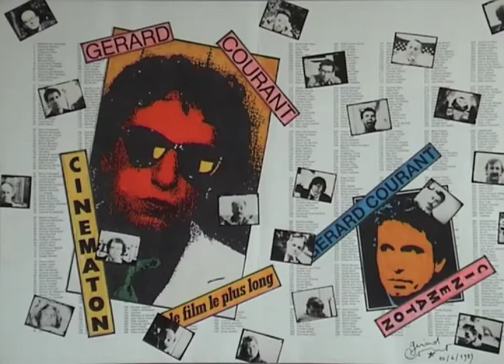Gérard Tallet (1983) par Gérard Courant - Cinématon hors collection II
Le deuxième "Cinématon" hors collection de Gérard Tallet réalisé par Gérard Courant le 22 septembre 1983 à Paris (France).
Gérard Tallet's portrait by Gérard Courant (silent - 1983)